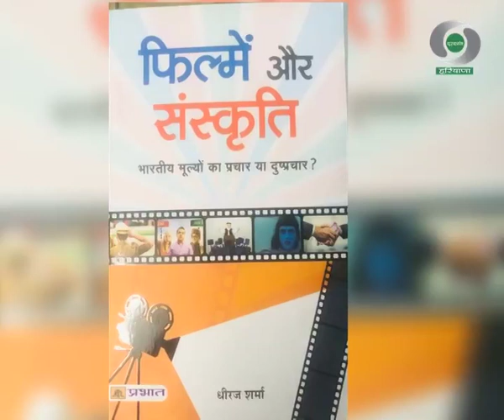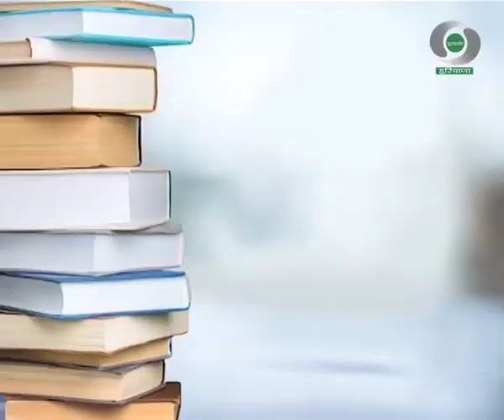Har Ghar Tirnga Per Charcha | Doordarshan Haryana | 2022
Har Ghar Tirnga Per Charcha
Participant – Dr. Dheeraj Sharma
Anchor- Poonam